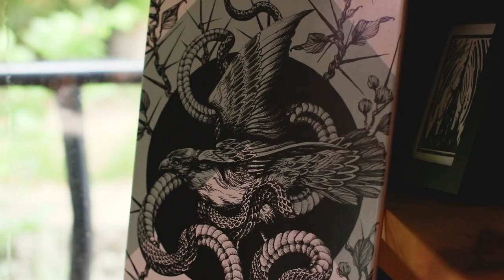El Rose - "I'm Pretty Into Death"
The Arbor Collective is honored to collaborate with Sheffield-based tattoo artist El Rose. Highlighting the cycle of life, connection to culture, and sustainable design, the Bamboo Collection has become a home for her artwork.

At a close dissection of her dark illustrations, heavy contrast, recurring snakes, bones or skulls, one could say that El Rose is "Pretty into Death."

However, in all cases, when placed in a broad view El Rose's artwork is an incredible depiction of balance and beauty through mortality. Her unique combination of vision and creativity makes her a master of executing one of the most fascinating themes in art history.

Watch how the circle of life repeats itself alongside the power of the natural world in, El Rose - "I'm Pretty Into Death".
Playing now on Arbor Skateboards platforms!